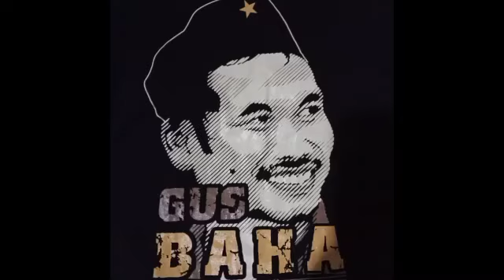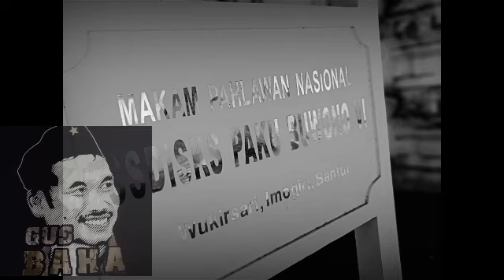Gus Baha, Kitab Jauharah Tauhid Bait 31-39 Part 3. Cerita Lucu Para Jamaah Haji di Makkah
ikuti juga Pengajian Gus Baha Kitab Jauharah Tauhid Bait 1-39 di Channel YouTube Belajar Ngaji dan Ziarah Wali pada video sebelumnya.
Juga Pengajian Gus Baha Tafsir Jalalain Surah Yasin Ayat 1-47 pada video sebelumnya.
Semoga bermanfaat dan berkah... Amin...